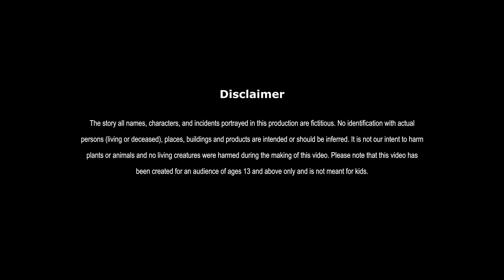जमीन के अंदर शेर | JAMEEN KE ANDAR SHER | HINDI KAHANIYA | HINDI STORIES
जमीन के अंदर शेर | LION IN THE GROUND | HINDI KAHANIYA | HINDI STORIES